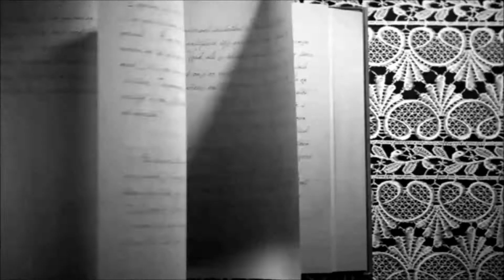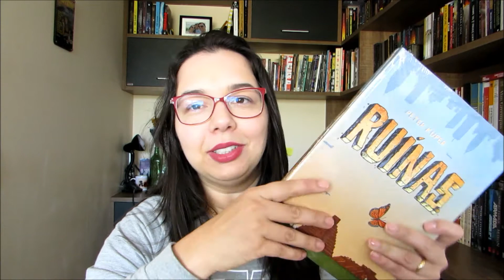Unboxing Amazon Book Friday | Blog Leitura Mania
Compras na Amazon